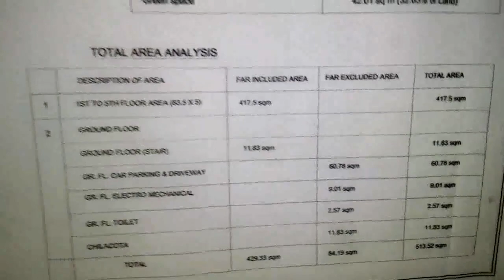Rajuk Approval Sheet Details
Rajuk Approval Sheet Details রাজউক এর আ্ওতাভুক্ত এলাকায় ইমারত নির্মানের জন্য রাজউক থেকে অবশ্যই অনুমোদন নিতে হয়। আর অনুমোদন নেয়ার জন্য আপনাকে অবশ্যই একটা ড্রইয় করে রাজউকে জমা দিতে হবে। এই ড্রয়িং কিভাবে করাযায় সে বিষয়ে আলোচনা করা হয়েছে।